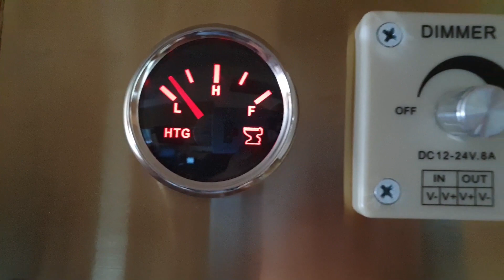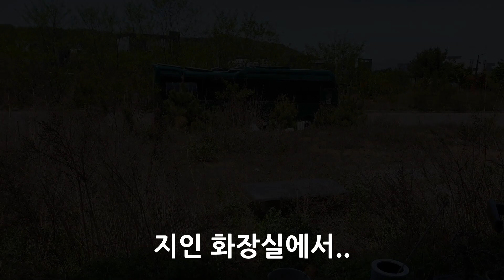버스 캠핑카에서 365일 살면서 물 문제는 어떻게 해결 하나요? 물을 아끼려고 삭발도 해야하는 물부족 현실 / 시원한 맥주 안주로 소시지 요리 어떨까요 / 풀 뜯어먹는 달래...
/ 버스를 캠핑카로 직접 개조하고 만들어 집처럼, 파이프 제작 공방처럼 365일 살아가는 사람의 Bus Life 이야기 | The Daily Story of a Pipe Man Living in a Motor Home 365 Days in Korea

안녕하세요.
버스에서 사는 남자의 일상이야기 해피버스데이 입니다.
오늘은 청수 물탱크를 소개 합니다. 오염된 물탱크 청소부터 식수용 간단 브리타 정수기를 영상에 담았습니다. 한방울 물이 소중한 캠핑카 생활...머리감는 물이라도 아껴보려고 삭발도 감행 했습니다. 남들하는 캠핑 흉내도 내보고 시원한 맥주 안주로 초간단 소시지 요리도 합니다.

감사합니다.

** 제가 만드는 파이프 구입에 관심이 있으시고 구독자라면 아래 홈페이지에서 30% 할인된 가격에 구입하실수 있습니다.